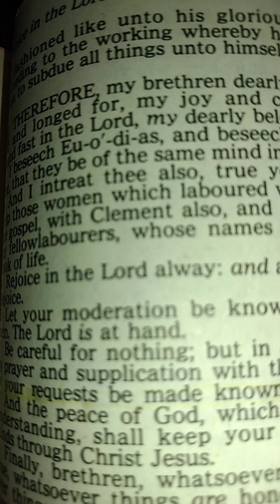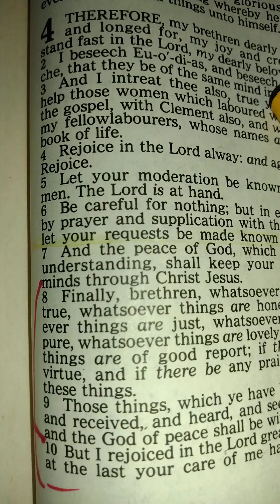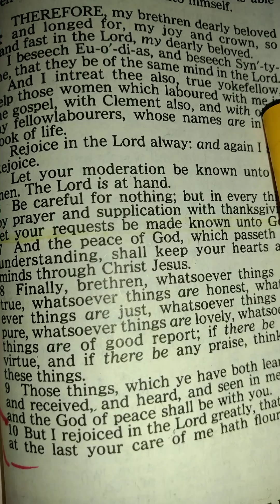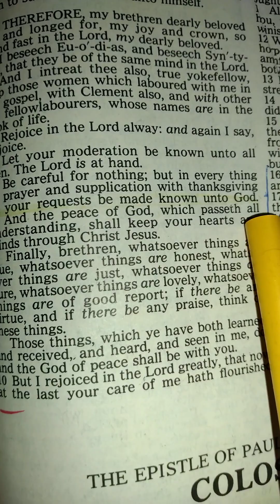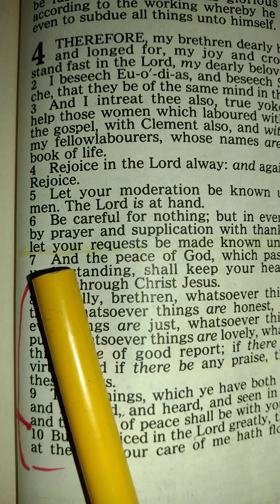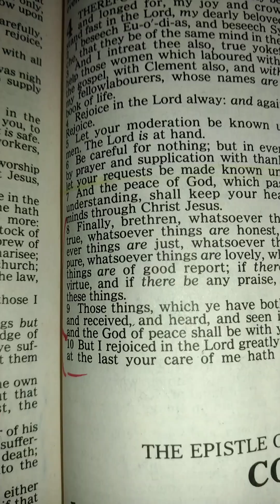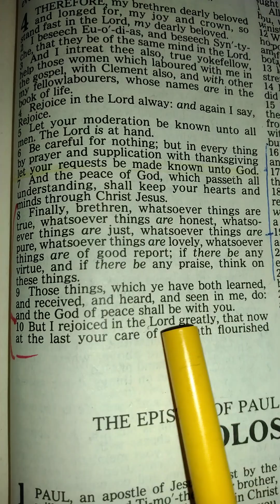PHILPPIANS 4 : 6 - 14 LET YOUR REQUEST BE MADE KNOWN TO GOD"